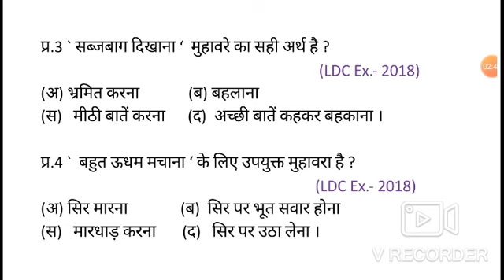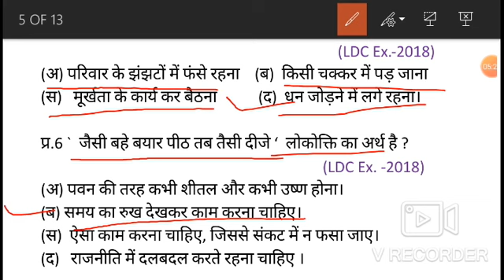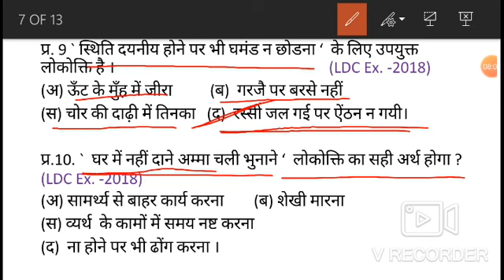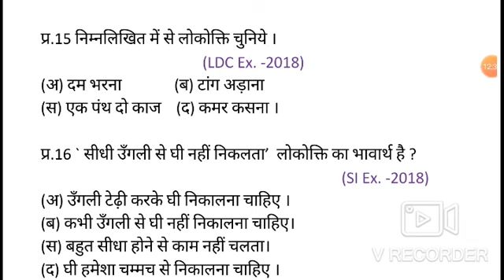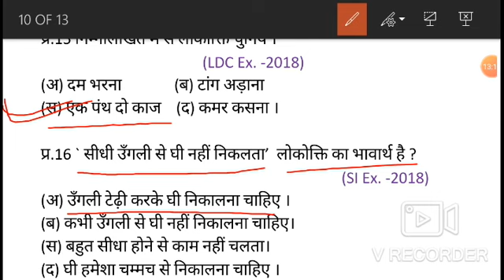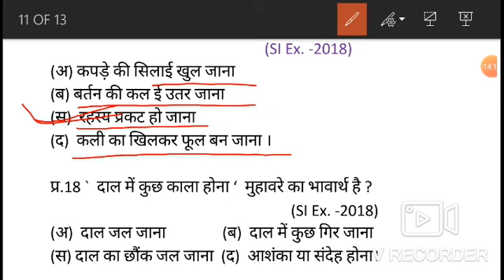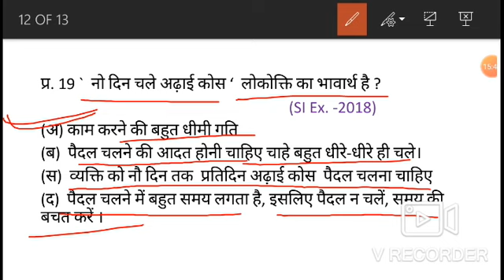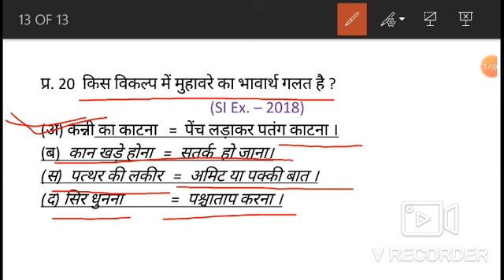मुहावरे और लोकोक्तियाँ [Muhavare or Lokotiyan] के प्रश्न Govt.Ex. में आये हुए। by PM Sir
मुहावरे एंव लोकोक्तियों के प्रश्न जो प्रतियोगी परीक्षा में पूछे गये।